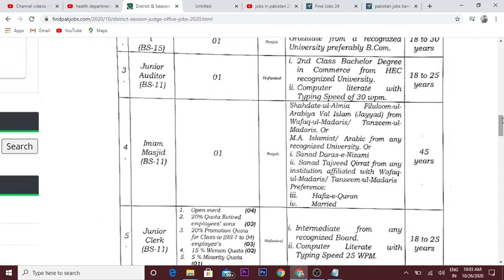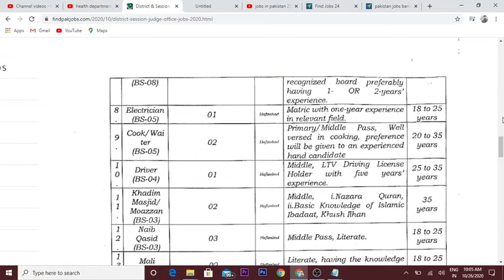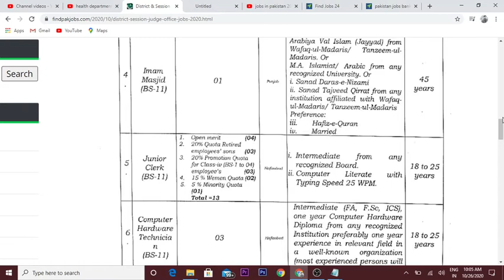District & Session Judge Office Jobs 2020